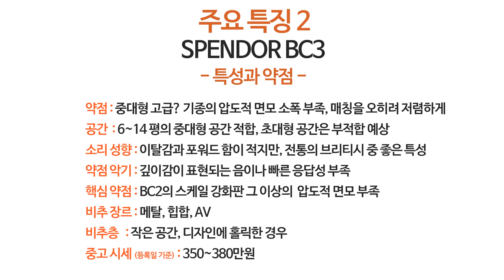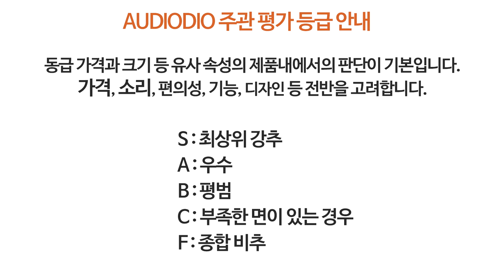스펜더 BC3 스피커 리뷰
스펜더 BC3 리뷰입니다.
판매한 이후의 리뷰인데 녹음 파일이 소실되어 녹음 영상이 없는 점
양해 말씀드립니다. ^^;